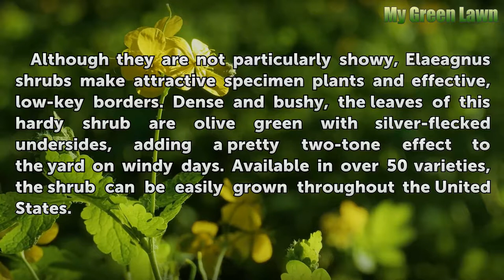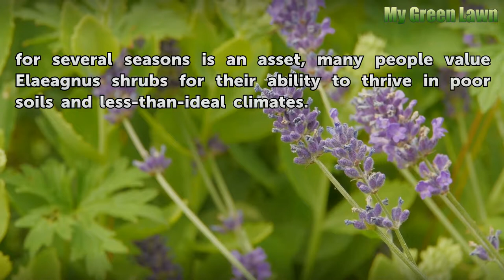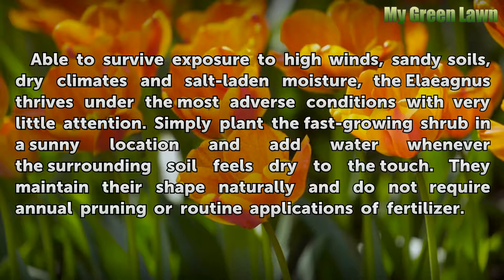Elaeagnus Shrubs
Elaeagnus Shrubs. Although they are not particularly showy, Elaeagnus shrubs make attractive specimen plants and effective, low-key borders. Dense and bushy, the leaves of this hardy shrub are olive green with silver-flecked undersides, adding a pretty two-tone effect to the yard on windy days. Available in over 50 varieties, the shrub can be...

Table of contents Elaeagnus Shrubs
Description 00:39
Use 01:18
Care 01:54
Warnings 02:22